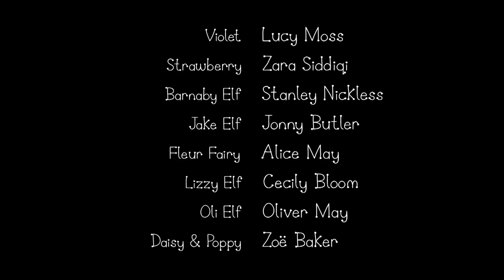Ben and Holly’s Little Kingdom | The Claw! | Kids Videos